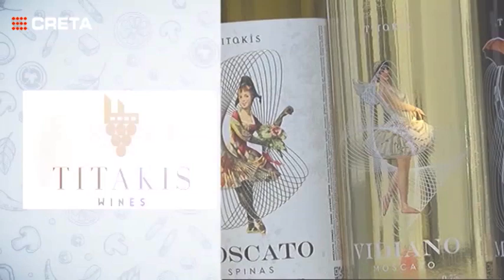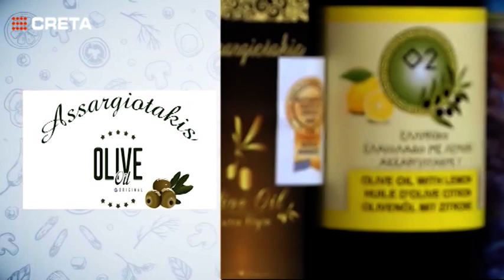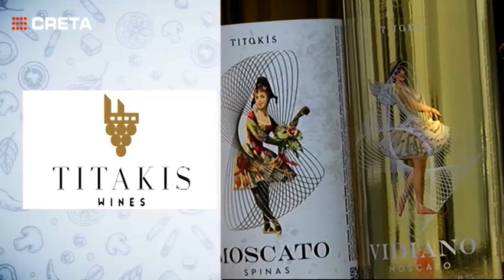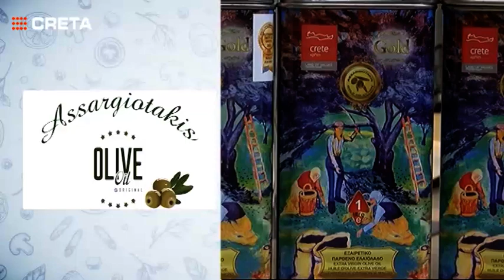FOOD PROJECT 12ο επεισόδιο | Άρης Τσανακλίδης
Η τέχνη της μαγειρικής και της μίξης γεύσεων και αρωμάτων είναι μια μυσταγωγική διαδικασία.

Ειδικότερα όταν πρόκειται για τα αγνά, σπάνια και εξαιρετικά ποιοτικά προϊόντα της Κρήτης μαγειρεμένα από τα έμπειρα χέρια του Χρήστου Λάπα. Το γαστρονομικό μαγκαζίνο της Τηλεόρασης Creta με τον Χρήστο Λάπα έρχεται στις οθόνες σας σύντομα για να "απογειώσει" γευστικά τα μεσημέρια μας!

Συντονιστείτε στο FOOD PROJECT και πάρτε ιδέες για πρωτότυπα πιάτα, "πειραματιστείτε" με γνώριμα αγνά υλικά και χαλαρώστε με χαμόγελο τα μεσημέρια...εδώ κοντά μας στην Τηλεόραση Creta.

TETAΡΤΗ 14:00